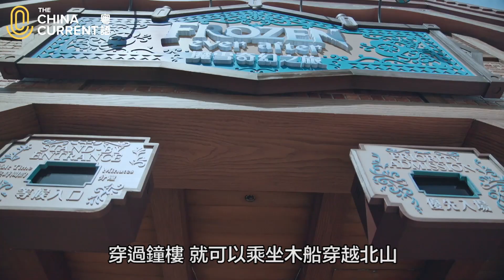全球首個魔雪奇緣世界落戶香港迪士尼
全球首個迪士尼 魔雪奇緣 世界今年11月20日於 香港迪士尼 開幕。
一齊來看看#Elsa 女皇與 Anna 公主生活的 阿德爾王國 ！